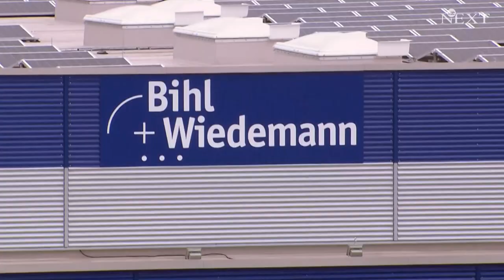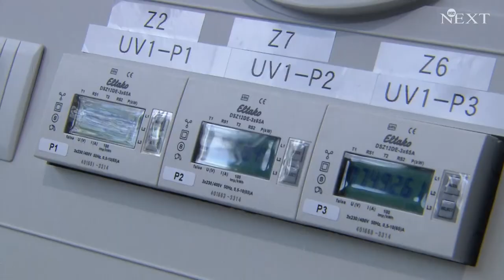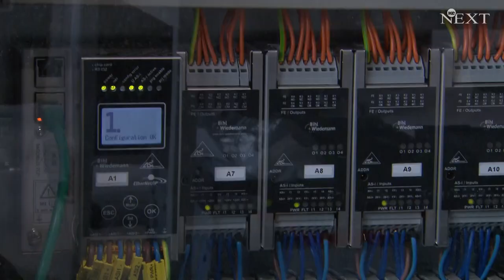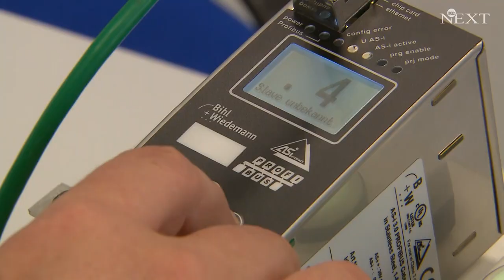Gebäudeautomatisierung mit ASi bei Bihl+Wiedemann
Im Film wird gezeigt, wie die Gebäudeautomatisierung im neuen Produktionsgebäude von Bihl+Wiedemann mit Hilfe von AS-Interface umgesetzt worden ist. Christian Lang, Vertriebsleiter Deutschland bei Bihl+Wiedemann, wird dazu von Wolfgang Kräußlich, Chefredakteur von ke NEXT, interviewt.